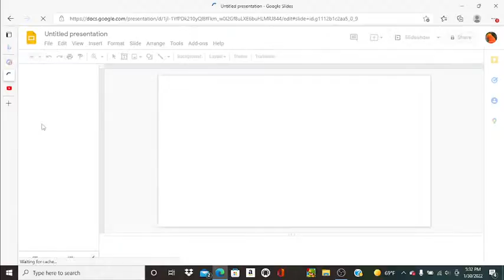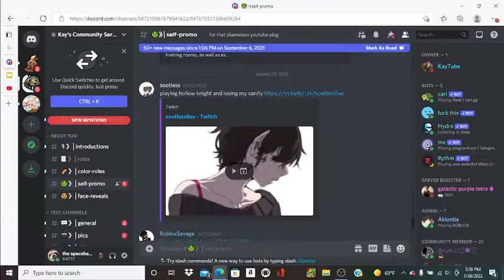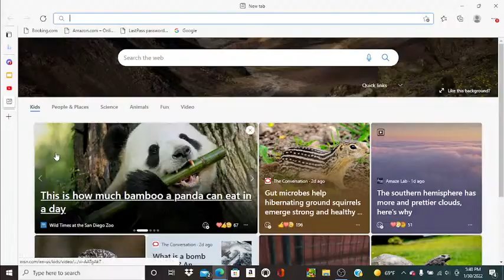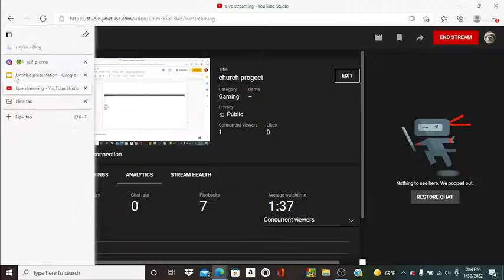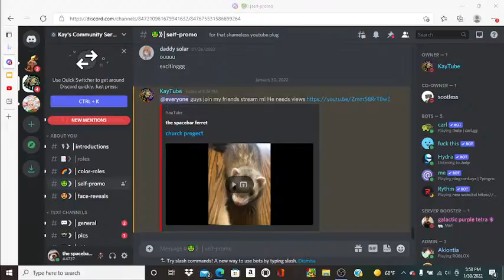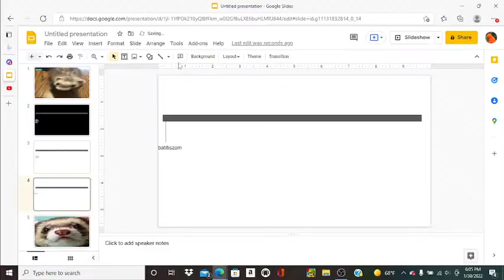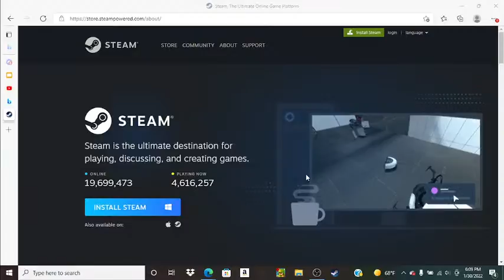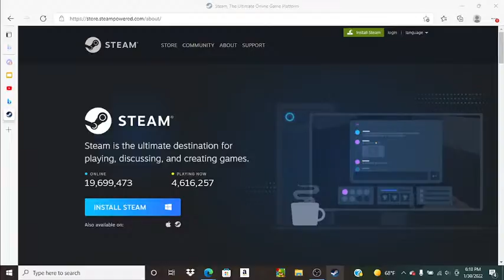church progect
plz wach me hate my self.